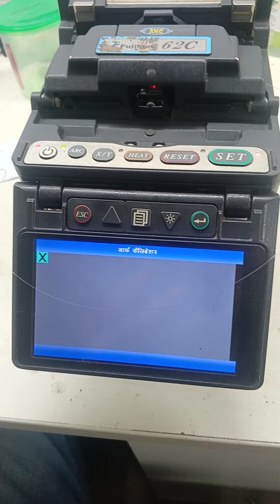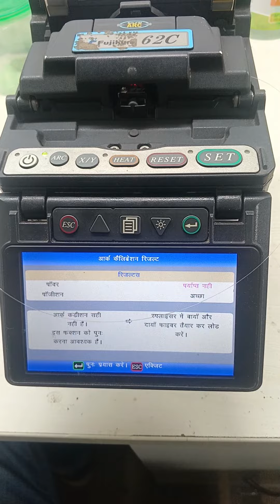October 22, 2023(2)